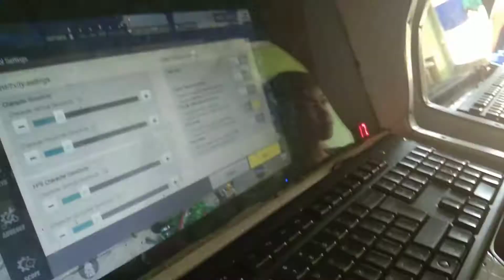ANG MATIRA MAY PERA RULES OF SURVIVAL (BISAYA / TAGALOG) FT PERNING ANG PAGBABALIK SA ROS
ANG PAGBABALIK KO SA ROS PLEASE SUPPORT ME SA NGAYUN MGA LODS CP RECORDING MUNA DAHIL MEDYO LAG PA PAG NAG RERECORD SA OBS STUDIO..

BALANG ARAW MAKAPAG RECORD DIN TAYU NG GAMEPLAY NATIN WITH HIGH RESOLUTION AT SANA MARAMI PA TAYUNG MA COCONTENT SA GANITONG PARAAN PARA MAPASAYA KO KAYU